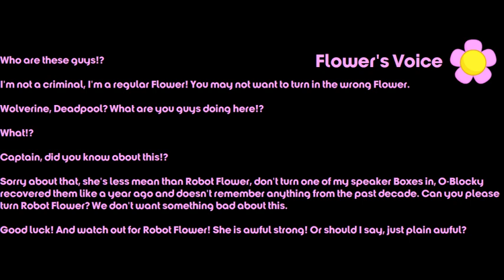Voicelines for @JustFaithSilly for the BFDI Show S4 E9! (Deadpool and Wolverine BFDI Takeover)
Here are the voicelines for @JustFaithSilly for the BFDI Show Episode where Deadpool and Wolverine takes over! Most of them are Card Sharks related.

Credit to @BFDI, @JustFaithSilly, Music Owners and Everyone Else! No Reporting!